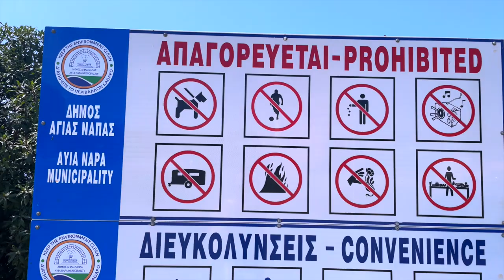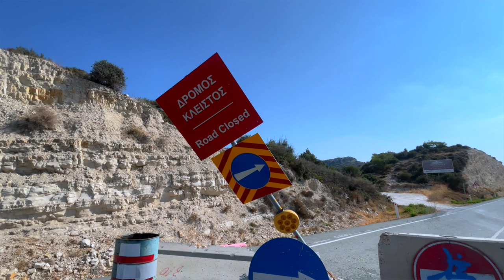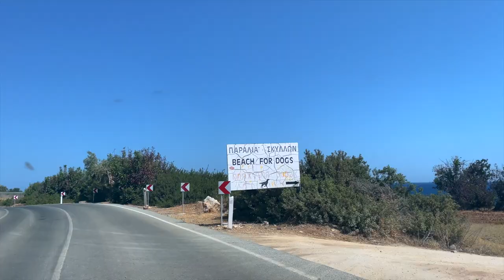ZYPERN - Hunde am Strand, wir entdecken die schönsten Spots | Vlog#47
Sommer auf Zypern und ihr sucht eine Abkühlung für euch und euren Vierbeiner? 🐾
Das erwartet euch im Video:
- Wo ihr mit eurem Vierbeiner eine stressfreie und schöne Zeit am Strand verbringen könnt.
- Warum man Google Maps auf Zypern nicht immer vertrauen sollte.
- Leben mit Hund auf der Insel.

➣ "DOGGYFY" Hundedecke für´s Auto:

HUNDESTRÄNDE AUF ZYPERN
➣ Dog Beach Paralimni